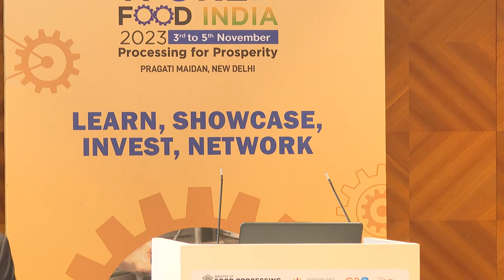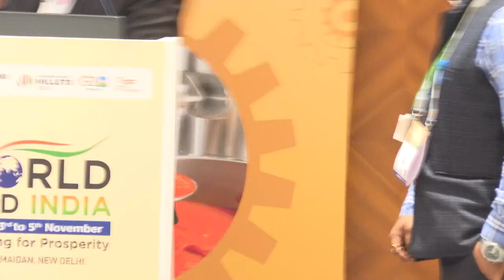Allied Ministry / Department Session by Department of Fisheries